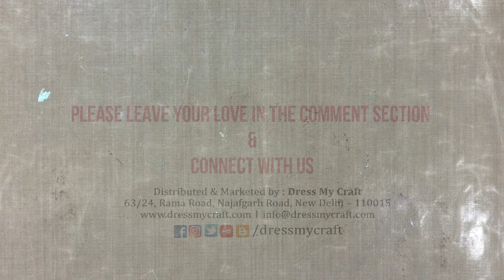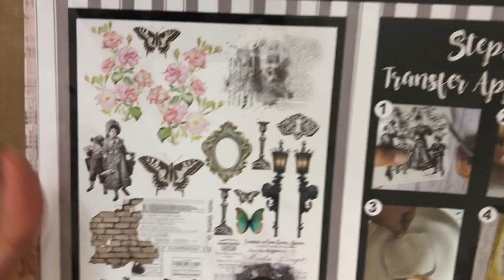HOW TO USE TRANSFER ME ONVELLUM FOR PAPER CTAFTING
Hello everyone, Video Design Team Member Jaishree this side. In this video tutorial you will
learn how to use Transfer me sheets from dress My Craft on vellum paper for paper crafting.
Supplies Used (from Dress My Craft) –
Until Next Time
Happy Crafting!